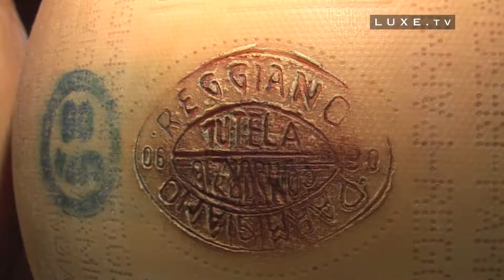MAY 2017 LUXETV DESTINATION EN